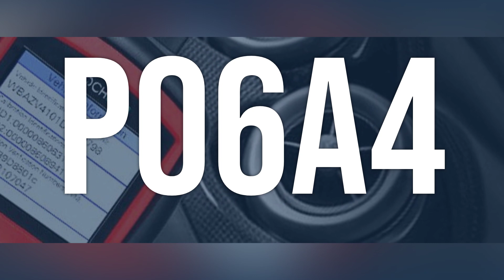How to Diagnose and Fix P06A4 Engine Code - OBD II Trouble Code Explain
The OBD-II fault code P06A4 means that there is a problem with the Sensor Reference Voltage 'D' Circuit, which may result in the engine not starting.
b5ca